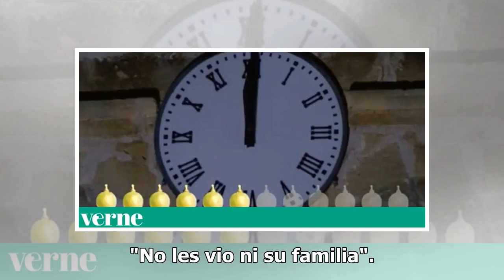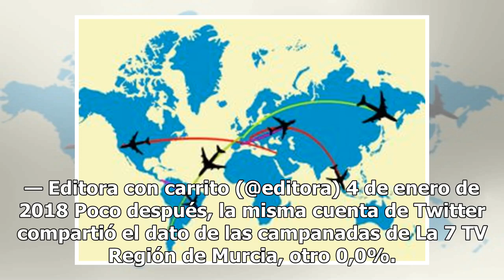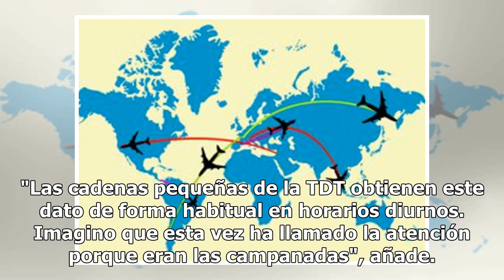Los audímetros no son infalibles: por qué un 0% de 'share' no significa cero espectadores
"No les vio ni su familia". Esta cadena privada de ámbito autonómico obtuvo un 0,0% de share en el minuto de las campanas, según las cifras de ...